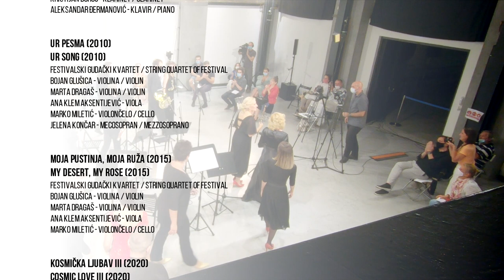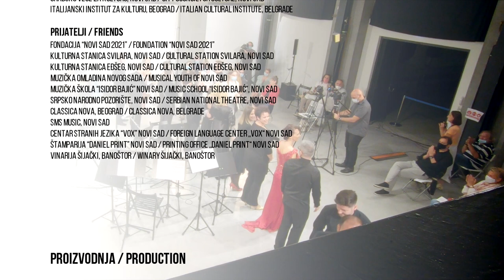Evening of music by Aleksandra Vrebalov (Chamber Music Festival Novi Sad 2020)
Festival kamerne muzike 2020 / Chamber Music Festival 2020
Kulturna stanica Svilara, Novi Sad / Cultural Station Svilara, Novi Sad
Koncert Autorsko veče Aleksandre Vrebalov / Concert Evening of music by Aleksandra Vrebalov
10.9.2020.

Ksenija i lovac / priča o slavi i pobedi 06:42
Xenia and the Bishop / A Tale of Glory and Victory (2017/2020)

Molitve za Isu / Prayers for Isa (2013) 30:19
II – Introspective, simple
III – Simple, whispering
IV - Pamyat Vechnuju Budet Pravednik

UR pesma / UR Song (2010) 47:43

Moja pustinja, moja ruža / My Desert, My Rose (2015) 54:55

Kosmička ljubav III / Cosmic Love III (2020) 01:11:19

Tango (2004/2020) 01:23:46

Novosadski duvački kvintet (Srbija) / Novi Sad Wind Quintet (Serbia)
Ksenija Mijatović Korom – flauta / flute
Veronika Antunović Marić – oboa / oboe
Kristijan Boroš – klarinet / clarinet
Goran Marinković – fagot / bassoon
Mirko Marić – horna / French horn
Festivalski gudački kvartet  (Srbija) / String Quartet of Festival (Serbia)
Bojan Glušica – violina / violin
Marta Dragaš – violina / violin
Ana Klem Aksentijević – viola
Marko Miletić – violončelo / cello
Emina Elor – narator (Srbija) / narrator (Serbia)
Aleksandar Đermanović – klavir (Srbija) / piano (Serbia)
Jelena Končar – mecosopran  (Srbija) / mezzosoprano (Serbia)
Danijela Kličković – moderator (Srbija / Serbia)
Andrea Solinas – dirigent (Italija) / conductor (Italy)

Video produkcija / Video production:
Aleksandar Korom / Classica Nova

Lado Leš – dizajner zvuka / sound designer